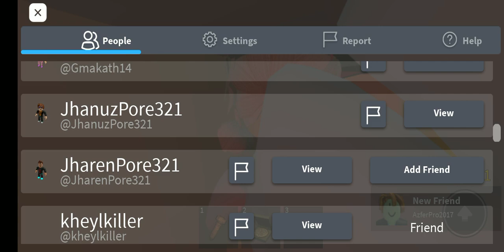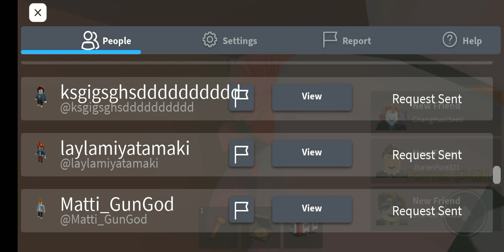part 1 bhieeee na mga kalokohan namin ni ate kheyl [sorry walang sound]